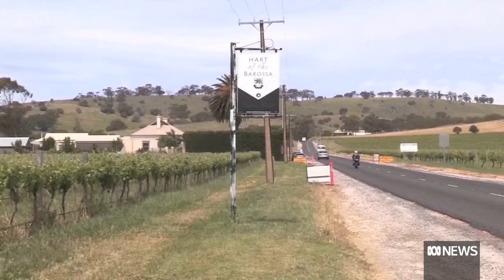China's tariff U-turn won't easily reverse Australia's red wine glut | ABC News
China's wine tariffs on Australia have been lifted, but winemakers say the effects of the last three years won't be reversed immediately.
The Lane Vineyard's CEO Jared Stringer says Australia's red wine oversupply has bolstered the price of grapes and is expected to plague vineyards for at least two years.